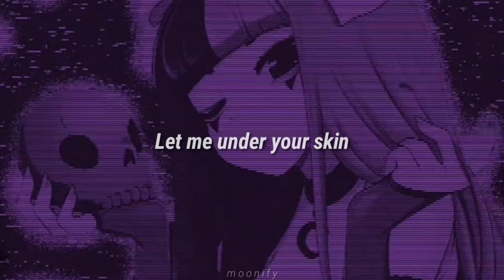IDFC x Soap [𝙎𝙡𝙤𝙬𝙚𝙙 + 𝙍𝙚𝙫𝙚𝙧𝙗 + 𝙇𝙮𝙧𝙞𝙘𝙨] blackbear & melanie martinez [tiktok remix]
Wear headphone for better listening 🎧🎶